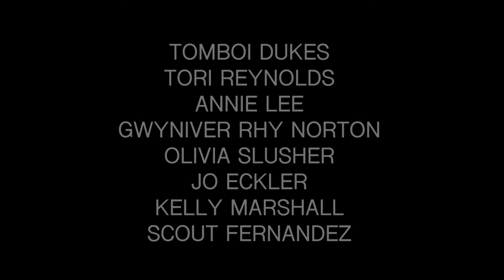Roaming Gender: Season 1, Episode 4: "How Has Your Gender Expression Evolved?"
The folks of Roaming Gender tell the stories of how their gender expression has changed over the course of their lives.